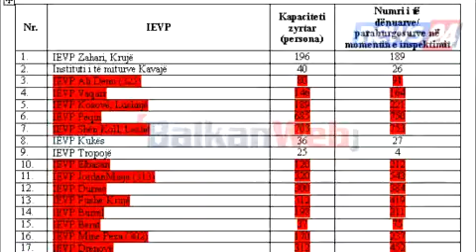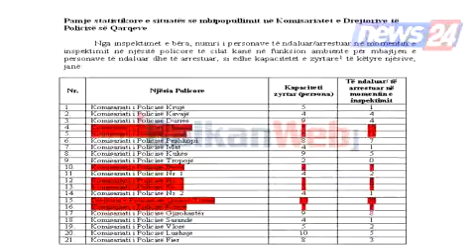Totozani: Të merrën masa për mbipopullimin e burgjeve